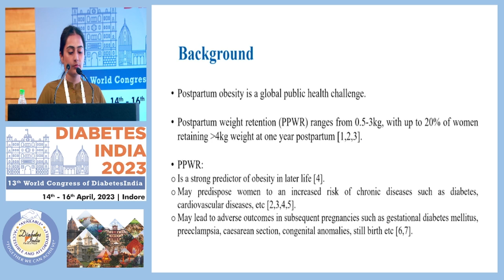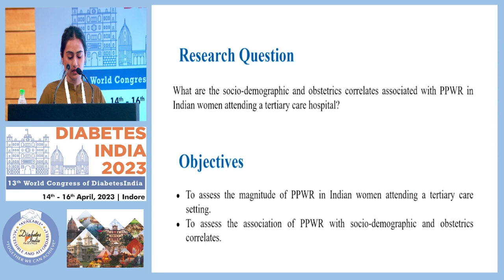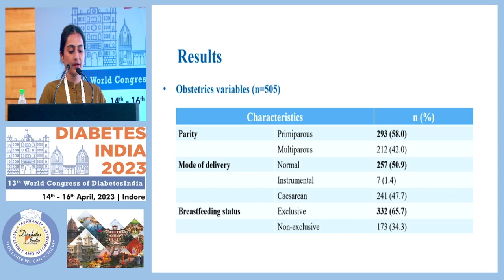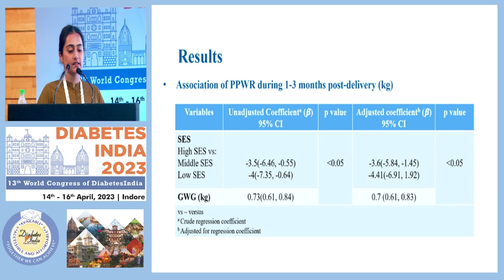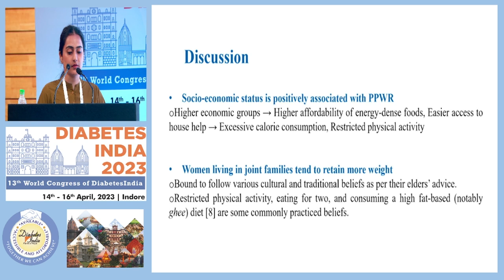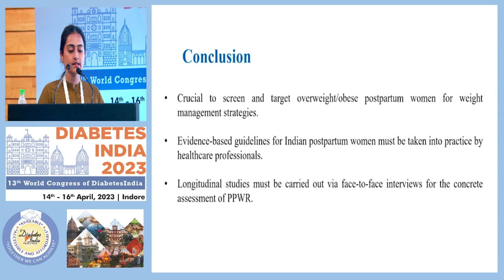Dr. Divjoty Kaur | Diabetes India 2023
Topic: Postpartum Weight Retention and its Association with Socio-Demographic and Obstetrics Correlates: A Cross0Sectional Hospital-Based Preliminary Survey in India